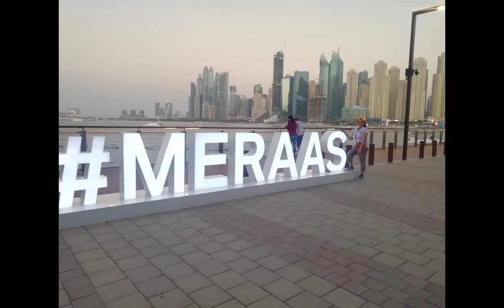Vlog #22 At Blue Water Dubai